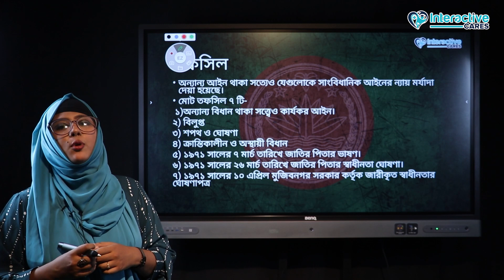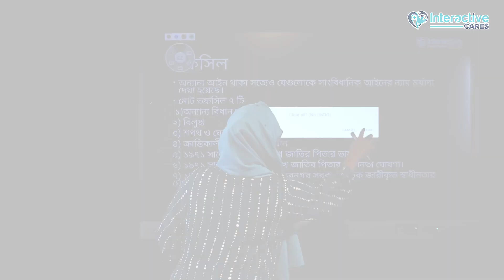তফসিল | বিসিএস বাংলাদেশ এফেয়ার্স প্রস্তুতি | BCS Bangladesh Affairs Preparation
আদমশুমারি কবে হয়েছে, সেই আদমশুমারির সব তথ্য কিভাবে মনে রাখবেন, কিভাবে এই সব তথ্য অন্য যেকোনো প্রশ্নের উত্তরে ব্যবহার করবেন তা জানা যাবে আমাদের বিসিএস বাংলাদেশ এফেয়ার্স প্রিলিমিনারি কোর্সে।
এই কোর্সে ইন্সট্রাকটর হিসেবে থাকছেন বিসিএসে ফরেইন ক্যাডারে তৃতীয় স্থানপ্রাপ্ত তাহসিন বিনতে আনিস। তিনি বর্তমানে কানাডিয়ান ইউনিভার্সিটি অফ বাংলাদেশের স্কুল অফ বিজনেসে লেকচারার হিসেবে কর্মরত আছেন।